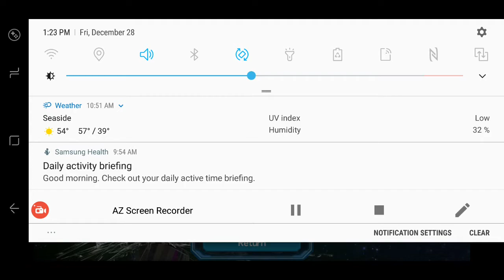December 28, 2018